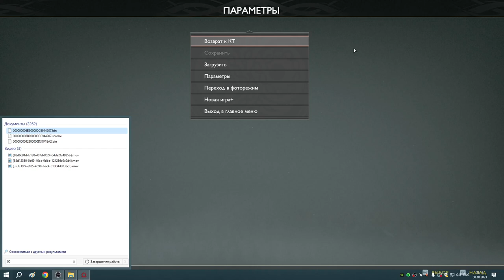56 Первый разрыв Нифльхейма из трёх